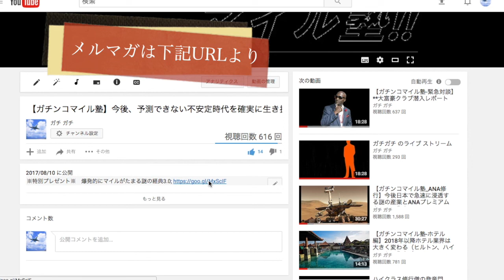97%の人が知らないクレジットカードの未来とお得の使い方？